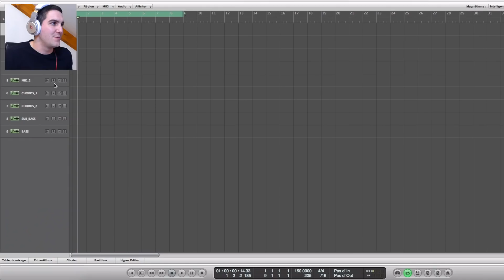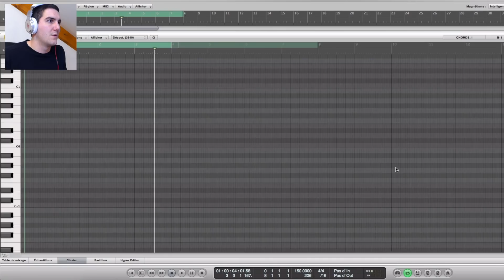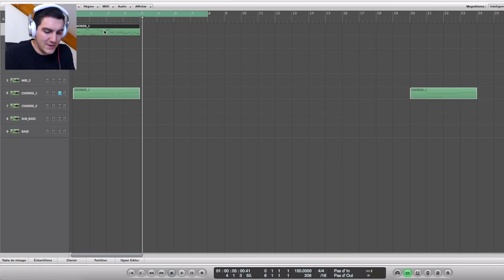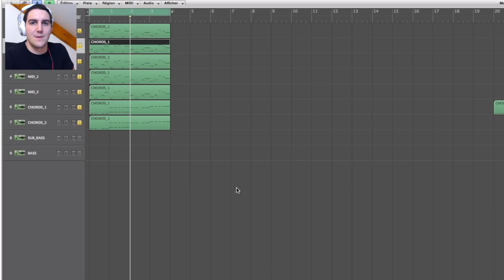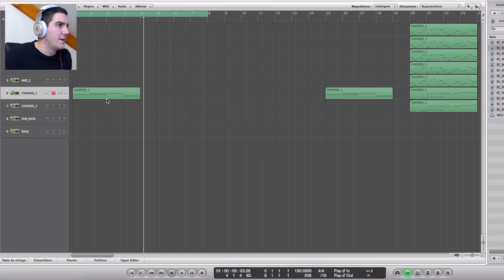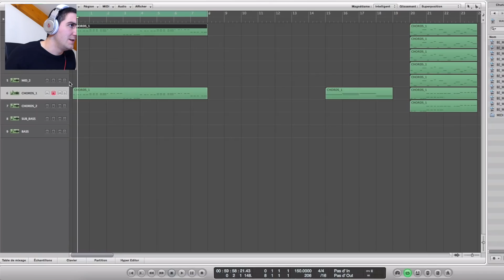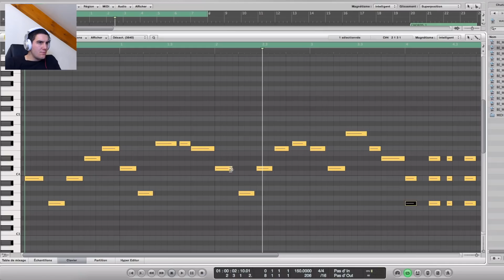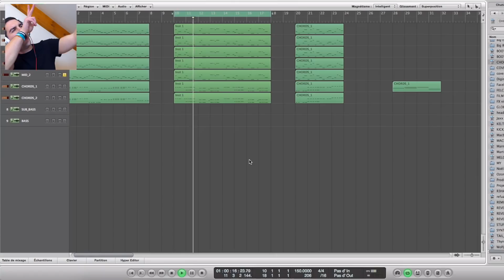COMMENT CREER UNE MELODIE FACILEMENT ?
Je vous montre comment creer une melodie facilement 🔥

Si tu es déjà abonné, clique sur la cloche pour ne pas rater les prochaines vidéos 🔔

Titre de la video : COMMENT CREER UNE MELODIE FACILEMENT ?

- Tu veux un tee-shirt TeamCharbonneur ?

- Tu veux contribuer aux sous-titres de la vidéo ?

Ecris ton avis en commentaire :)
➥ Je réponds un maximum !

PARTAGE la vidéo si tu as aimé ! 🙏

Bonne vidéo !
☞ Mets un POUCE BLEU si tu as aimé ☜
PARTAGE avec tes amis, NOUVEL OBJECTIF 10k ABONNÉS 💣
Si tu lis cette phrase, écris « TEAM CHARBONNEUR » en commentaire !